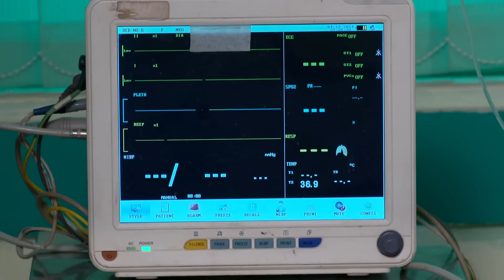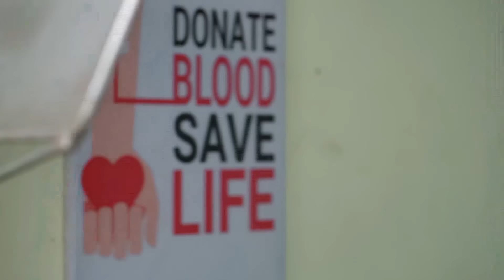Shree - Full Ep - 83 - Shree, Mithi, RaajKymar Mohapatra - Zee Sarthak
Bhargavi feels irritated with Raaj’s grandfather’s actions. Shree loses consciousness in a temple. Later, Raaj requests the doctor to help Mithi.

Show Name : Shree
Producer/Star Cast : Devika Arundhati, Sanaya Debartta, HariHara Dash
Episode No : 83

A single mother, Shree, and a wealthy businessman, Raaj, face hurdles in their love story because of her daughter and umpteen societal prejudices. Will a judgmental society accept the couple?